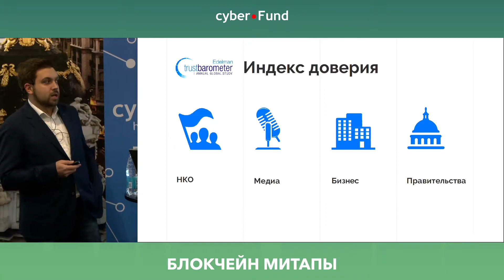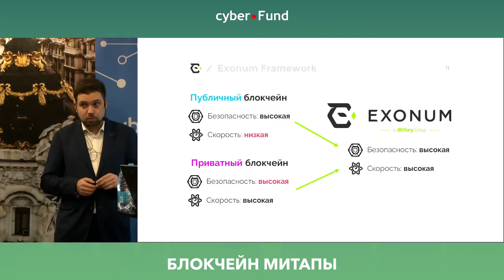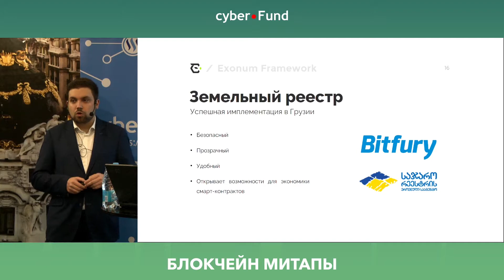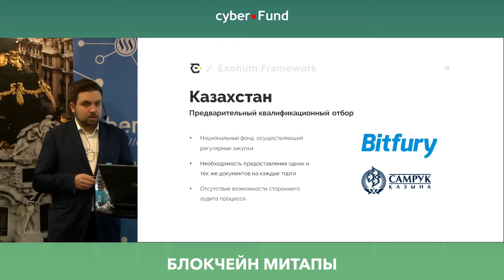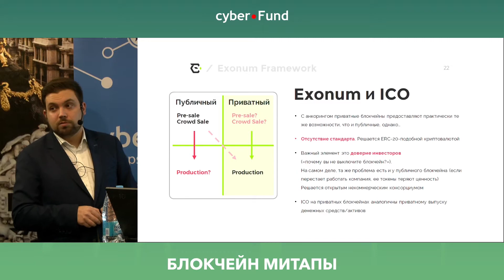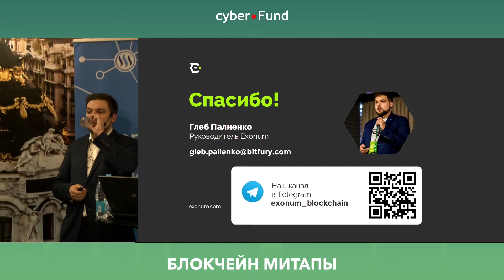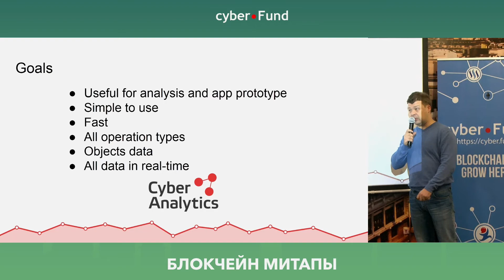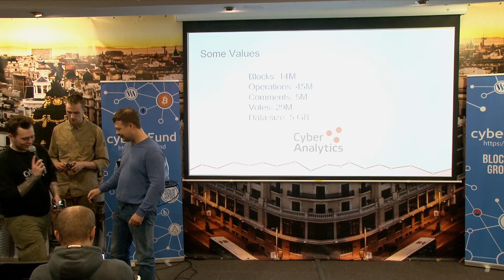Кейсы использования приватных блокчейнов на Exonum, Глеб Палиенко | Blockchain Development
Глава предпродаж Bitfury Group Глеб Палиенко в докладе расскажет о технологии блокчейн в целом, о платформе Exonum, созданной Bitfury, а также некоторых проектах на данной платформе.

Блокчейн-митапы в Минске проходят каждый четверг в стартап-хабе Имагуру с 19:00.

Это видео подготовлено cyber•Fund

Мы инвестируем и развиваем блокчейн проекты, способные кардинально менять наш мир в лучшую сторону, создавая экономику роботов и самовыражения людей. Больше о нашей работе вы можете узнать из следующих ресурсов:

Наши проекты:

Сyber.fund - аналитика и разработка блокчейн систем
Golos.io  - медийная блокчейн платформа
Satoshi.fund - первый фонд инвестирующий в криптоактивы
Cyberstudio.io - помощь в проведении ICO

- официальная страница cyber•Events (Блокчейн митапы, конференции, доклады)

Для разработчиков:

- telegram чат для блокчейн разработчиков
- наш репозиторий на Github с open source software